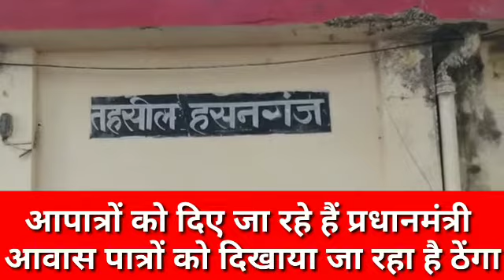उन्नाव_हसनगंजजखैला मे आपात्रों को दिए जा रहे है प्रधानमंत्री आवास पात्रों को दिखाया जा रहा है ठेंगा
पात्रों को प्रधानमंत्री आवास योजना के तहत पात्रों को दिखाया जा रहा ठेंगा